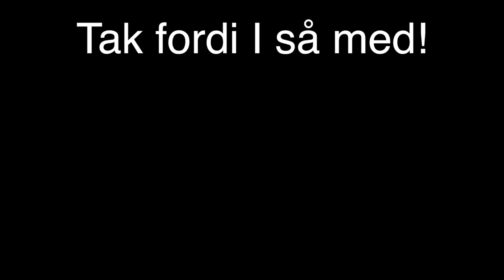STARTER NOVOPLECO IGEN?